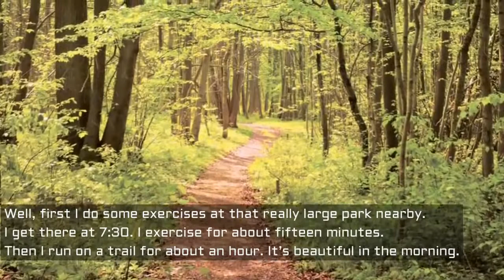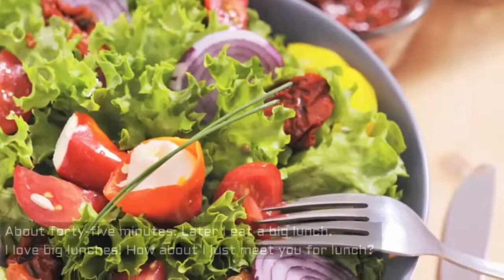SPEAKNOW 1 UNIT 4 - DAILY LIFE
Lesson 13: When do you get up?
Lesson 14: When do you get there?
Lesson 15: What so you do first?
Lesson 16: What are you doing?